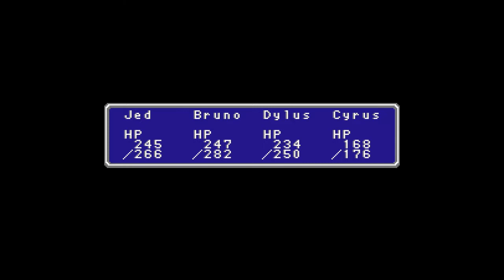Final Fantasy Restored (Episode 17): Heated Battles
Deep into Gulug Volcano, the Light Warriors encounter dangerous enemies like the Lava Worm and the Red Dragon. At the bottom lies the Fiend of Fire herself!

Welcome to my playthrough of Final Fantasy Restored, a ROM hack of the original Final Fantasy for the NES. One of the most popular video game series had humble beginnings, yet became enough of a success to warrant many, many sequels and spinoffs. The original NES version of the game is notoriously plagued with bugs and glitches, and this hack aims to fix all the bugs and provide some other quality of life improvements to provide the best NES Final Fantasy experience.